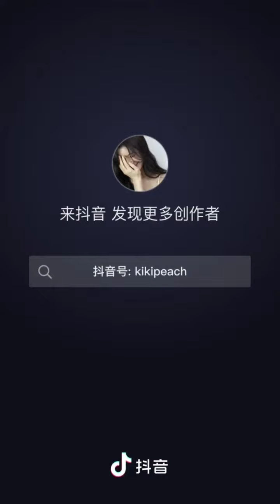【边丽】抖音短视频20220912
抖音号：kikipeach